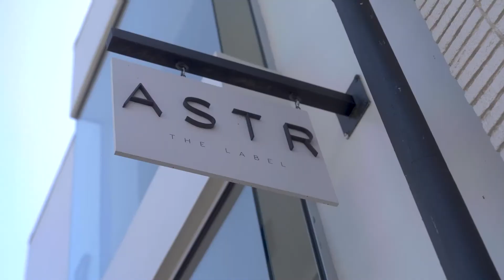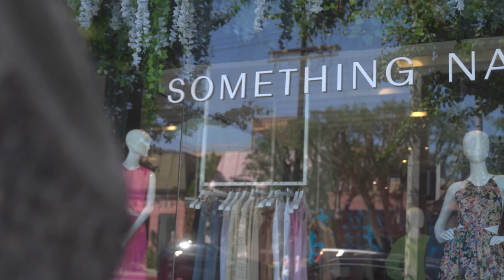Market Spotlight: Los Angeles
Discover the exciting brands and new neighborhoods where Leap is deploying stores in Los Angeles.